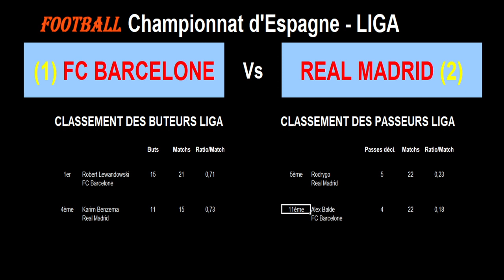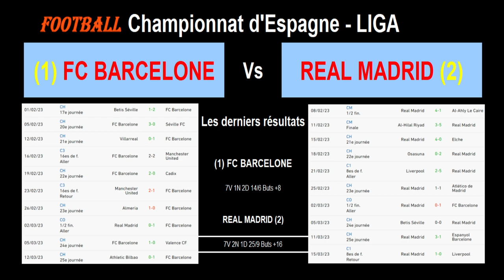FC BARCELONE - REAL MADRID : 26ème journée de Liga, match du du championnat d'Espagne du 19/03/2023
Je vous présente le match de football de la 26ème journée du championnat d'Espagne le 19/03/2023 : FC Barcelone contre Real Madrid.

C'est un nouveau choc entre les 2 grosses équipes espagnoles. Barcelone est premier de Liga avec 9 points d'avance sur le Real Madrid qui est 2ème. Le Real n'a pas d'autre choix que de gagner pour espérer encore être champion. Barcelone est un peu moins en forme en ce moment tandis que le Real Madrid est très présent dans les grands matchs. Tout est donc possible dans cette rencontre.

Je vous propose une analyse des forces en présence avec les classements (classement général, joueurs des équipes meilleurs buteurs et passeurs), les résultats des équipes sur les 10 derniers matchs, les compositions possibles des 2 équipes.